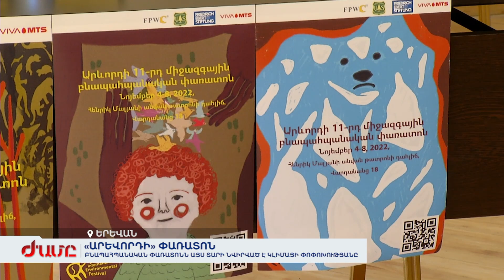«Արևորդի» բնապահպանական փառատոնն այս տարի նվիրված է կլիմայի փոփոխությանը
Նոյեմբերի 4-ից 8-ը տեղի կունենա «Արևորդի»  միջազգային բնապահպանական փառատոնը: Կցուցադրվեն վերջին տարիների բնապահպանական լավագույն 30 ֆիլմերը: